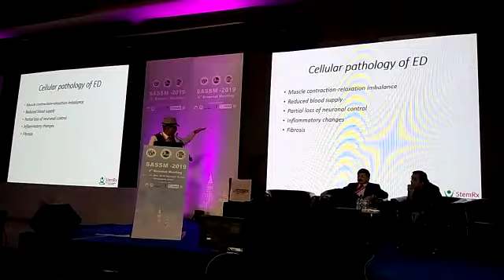Talk by Dr. Mahajan in 4th Biennial South Asian Society for Sexual Medicine Conference- Part 1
Here are some glimpses of 4th Biennial South Asian Society for Sexual Medicine Conference. I was privileged to be in Speaker's Panel as a Guest Speaker talking about Regenerative Medicine in Bengaluru.